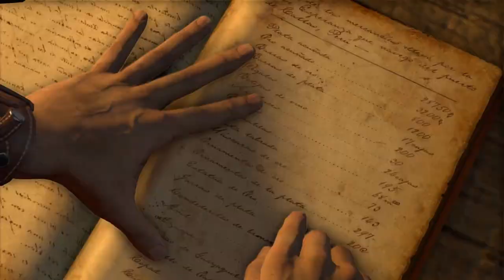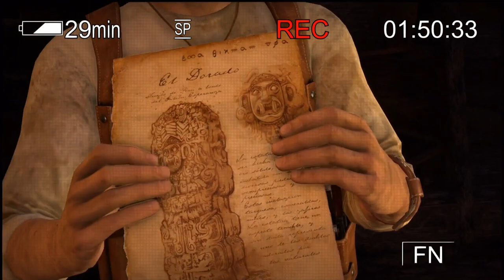Uncharted Drake's Fortune Chapter 10 The Customs House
The development of Uncharted: Drake's Fortune began in 2005, and saw Naughty Dog altering their approach to development, as they sought to create a humanized video game that was distinct from their other entries, settling on an action-adventure game with platforming elements and a third-person perspective. The team regularly updated or wholly changed various aspects related to the story, coding, and the game's design which lead to delays. The development team found influence for many of the game's aesthetic elements from film, pulp magazines, and movie serials.

Extensively marketed as a PlayStation exclusive, Uncharted: Drake's Fortune received generally favorable reviews, with praise for its technical achievements, cast, characters, story, music, and production values, drawing similarities to blockbuster films. It faced some criticism for its graphical issues, short length, vehicle sections, and marked difficulty. Uncharted: Drake's Fortune sold one million copies after ten weeks of release. It was followed by the sequel Uncharted 2: Among Thieves in 2009, and was re-released on PlayStation 4 as part of Uncharted: The Nathan Drake Collection.